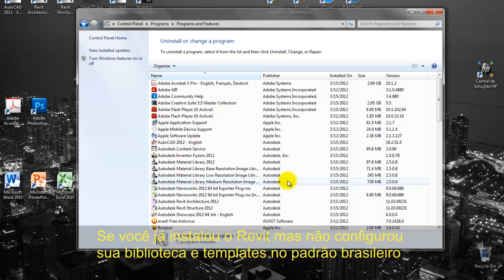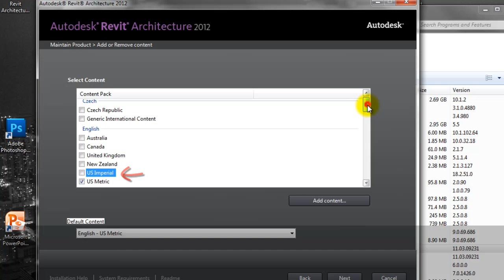Modificando o conteúdo das bibliotecas e templates instalados no Revit Architecture 2012.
Esse vídeo mostra como fazer alterações no conteúdo de bibliotecas e templates que já foram instalados no Revit Architecture 2012, mostra também como selecionar o conteúdo padrão já customizado para o Brasil.
serve também para o Revit Structure e Revit MEP 2012.